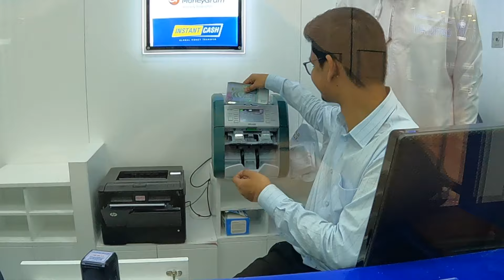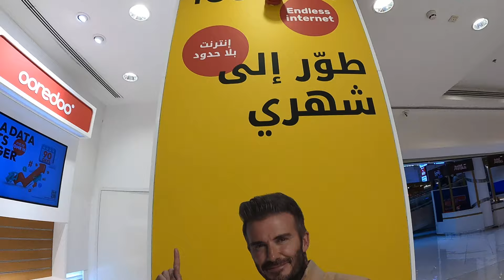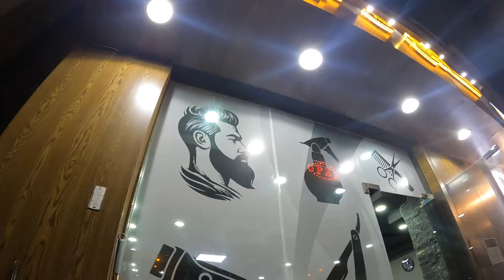UMMAN SULTANLIĞI'NDA İLK GÜNÜM! 1 RİYAL = 85 TL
Sizinle yeni ve uzun bir maceraya başlıyoruz.
Kuveyt'ten başlayıp Abu Dhabi'de devam eden yolculuğumuz Umman'ın başkenti Muscat'ta son buluyor.

Bu seride Umman Sultanlığı'nı başından sonuna kadar gezip yine ilginç ve unutulmaz tecrübeler kazanacağız.

Bu videoda Umman'a nasıl gittiğimi, ilk günümde neler yaptığımı, kimlerle tanıştığımı ve ilk günümüzün Hint Okyanusunda balık tutarken nasıl sonuçlandığını izleyeceksiniz 😅

Keyifli Seyirler 🙃

Merhaba, Ben Mustafa Adnan
Yıllardır tek başıma dünyayı gezmeye çalışıyorum.
Seyahatlerim boyunca onlarca ülke ve yüzlerce şehir görme fırsatım oldu.

Avukatlık mesleğimi bıraktım ve artık yolculuklarımı sizlerle de paylaşmaya karar verdim.

Bu kanalda dünyanın tüm ülkelerini birlikte gezeceğiz.
197 ülkenin insanlarını, farklı dinlerini, lezzetli sokak yemeklerini, uzak ve ilginç köylerini, enteresan kültürlerini, gece hayatlarını, yaşam biçimlerini, efsane tarihlerini ve daha birçok özelliklerini bazen otostop çekerek bazen de çadırda kalarak keşfetmeye çalışacağız.

Daha önce gezilmemiş şekliyle dünyayı gezmek ve “Dünyanın Kamera Arkası”nı çekmek için yola çıkıyorum.
Sizlerle dünyayı gezmek çok keyifli olacaktır.
Umarım bu yolculukta bana eşlik edersiniz.

Yollarda seninle karşılaşmak dileğiyle 👋🏻🙂
Sevgiler :)